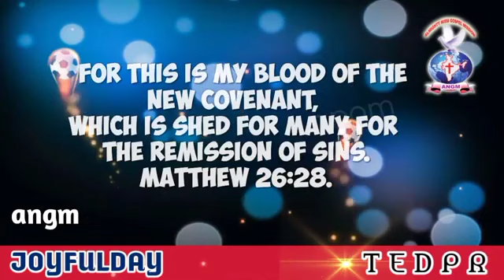JOYFULDAY | BIBLE VERSE | AATHMEEYAYATHRA | ANGM Matthew 26:28(2)